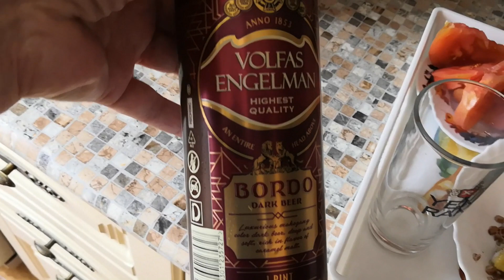VLOG: ПОКРАСИЛА ВОЛОСЫ// ЗАНЕСЛО ЖЕ...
Покрасила волосы. Занесло же... Захотела пива)